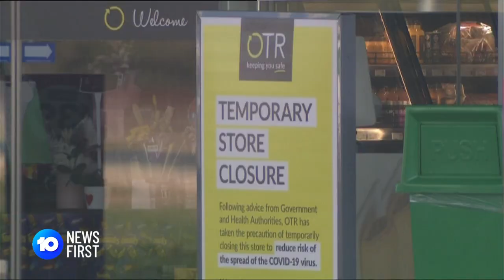South Australians Urged To Get Tested | 10 News First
South Australia has cracked down on restrictions and border rules as Australia’s COVID-19 crisis continues.

10 News First airs at 5pm, seven nights a week in your local market on Network 10.

10 News First is based in Australia and is a division of ViacomCBS.